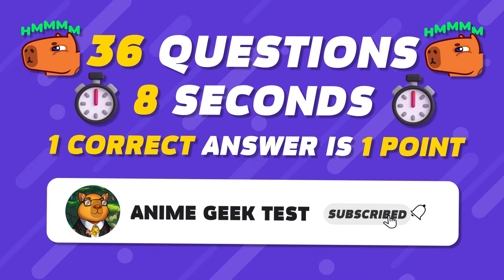4 BOYS 1 ANIME 🍥😎 Anime Male Characters Quiz 🔥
👉 Can you guess the Anime Opening by the 4 Male Characters Picturesl? 🖼